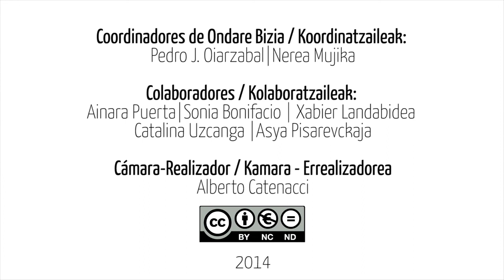Yosu Arocena. Ondare Bizia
Nombre del entrevistado-a / Elkarrizketatuaren izena: YOSU AROCENA GOROSTEGUI
Fecha  y lugar de la entrevista / Elkarrizketaren data eta lekua: Zumaia, 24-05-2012
Nombre del entrevistador-a / Ikertzailearen izena: Catalina Uzcanga & Pedro J. Oiarzabal
Idioma de la entrevista / Elkarrizketaren hizkuntza: Español

La persona entrevistada nos relata con sus propias palabras su historia de vida, entremezclándose los discursos y testimonios más racionales con los más profundos y emotivos. El vídeo se reproduce íntegramente tal y como fue grabado en su día sin ningún tipo de edición. / Elkarrizketatutako pertsonak haren bizipenak bere hitzetan kontatzen dizkigu, diskurtso arrazionalak baina baita ere hunkigarri eta sakonak tartekatuz. Bideoa osorik  erreproduzitzen da, bere garaian grabatu zen moduan, inolako edizio barik.

Coordinadores de Ondare Bizia / Koordinatzaileak: Pedro J. Oiarzabal & Nerea Mujika de la Universidad de Deusto / Deustuko Unibertsitatea.

Colaboradores / Kolaboratzaileak: Ainara Puerta, Ainara Arozena, Sonia Bonifacio, Xabier Landabidea, Catalina Uzcanga & Asya Pisarevckaja.

Cámara-Realizador / Kamara - Errealizadorea: Alberto Catenacci.

Licencia / Lizentzia: Creative Commons (BY NC ND 3.0, 2014): Reconocimiento-NoComercial-SinObraDerivada 3.0 / Aitortu - Ez Komertziala - Lan Eratorririk Gabe 3.0

Cómo citar el vídeo:
Historia Oral de NOMBRE DEL ENTREVISTADO-A. Entrevistado-a por NOMBRE DEL ENTREVISTADOR-A.  AÑO Y LUGAR DE LA ENTREVISTA. Oiarzabal, Pedro J. y Mujika, Nerea (Dir.), Ondare Bizia: Euskal Erbestea, Emigrazioa eta Itzulera (2014). Bilbao: Universidad de Deusto. Online: URL DE LA VIDEO ENTREVISTA. (FECHA DE CONSULTA DE LA ENTREVISTA).

Bideoa nola aipatu:
ELKARRIZKETATUAREN IZENA-ren ahozko historia. Elkarrizketa IKERTZAILEAREN IZENA-k egina. ELKARRIZKETAREN URTEA ETA LEKUA. Oiarzabal, Pedro J. eta Mujika, Nerea (Dir.) , Ondare Bizia: Euskal Erbestea, Emigrazioa eta Itzulera (2014). Bilbo: Deustuko Unibertsitatea. Online: ELKARRIZKETAREN BIDEOAREN URL-A. (AZKEN KONTSULTAREN DATA).